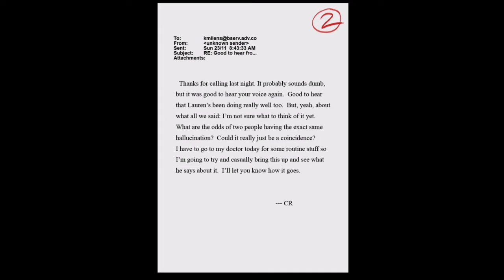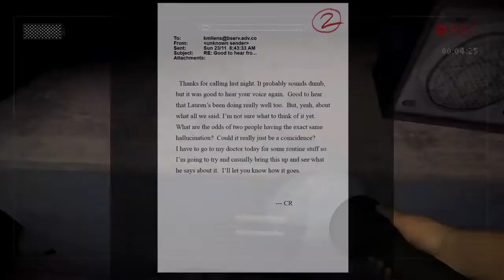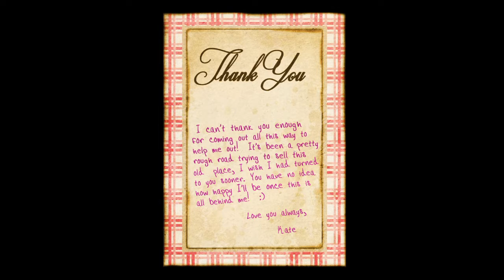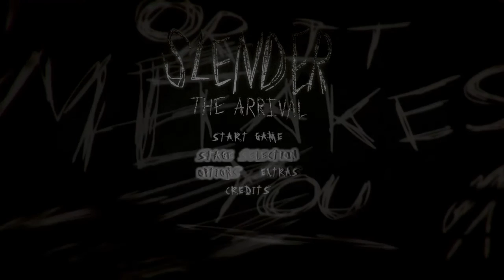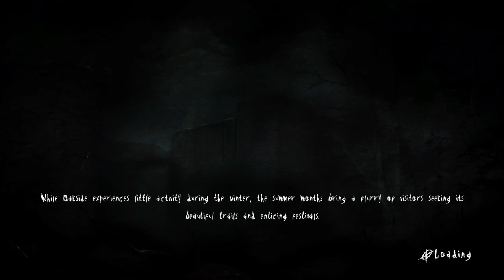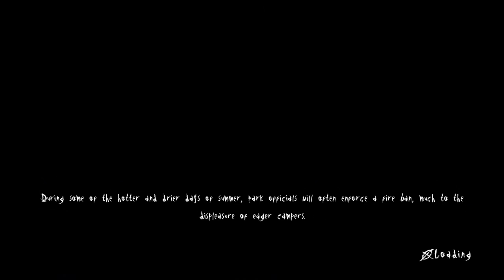Slender the arrival live w/taylor martin gaming ps4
Lets watch me get scared